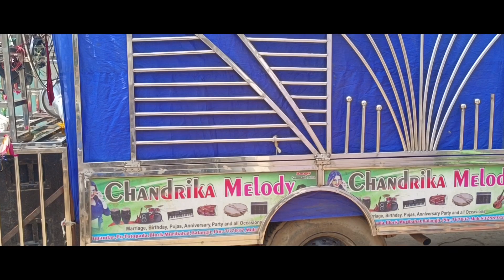chandrika melody tupaudhar lal sadhi